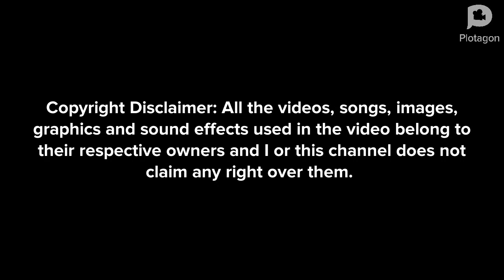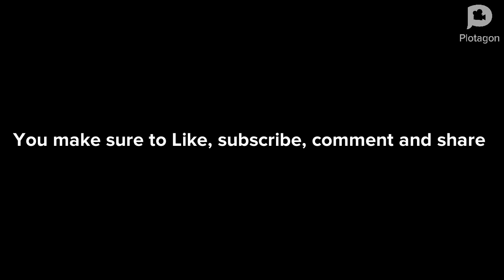Klassic Gayloo copies Borish/ gounded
Requested by: @DermotKavanagh-sp1uj